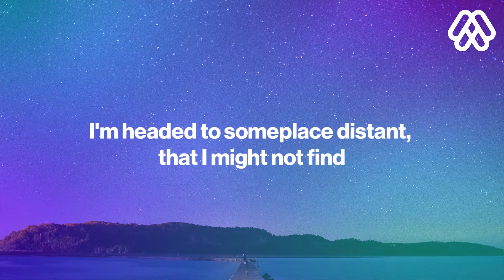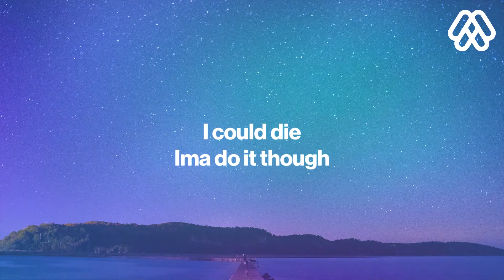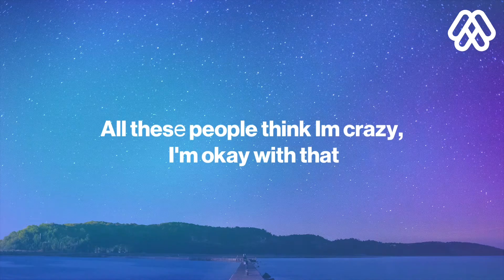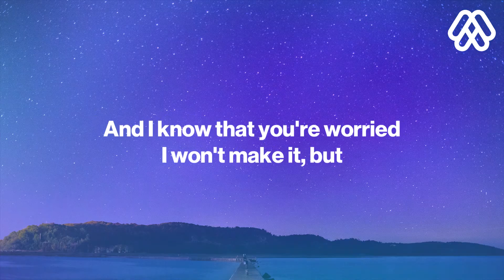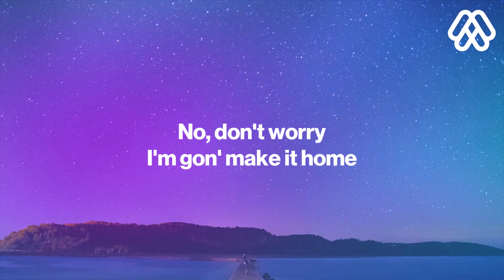Mike Posner - Home (lyrics)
🎤 Lyrics: Mike Posner - Home

[Verse 1]
I'm ’bout to do this shit
Sick of sitting here
Only got a couple years before I disappear
But there’s more inside me then these people understand

[Pre-Chorus]
Oh, I think it's time I went and found a way

[Chorus]
I'm looking for something different to clear my mind
I'm headed to someplace distant, that I might not find
And I know that you're worried
I won't make it, but
No, don't worry
I'm gon’ make it home (Home)
(Home)
[Verse 2]
I could die
I’ma do it though
Hope my life becomes a symbol of what's beautiful
Take it thеre
Make it back
All thesе people think I’m crazy, I'm okay with that

[Chorus]
No, don't worry
I'm gon' make it home

[Outro]
(Home)
(Home)
(Home)
(Home)